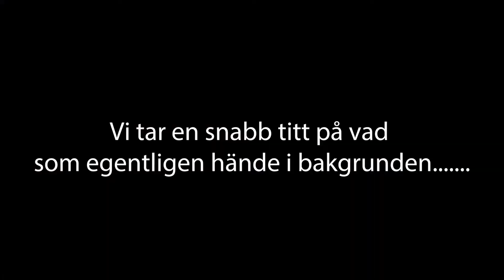Blacksmith Rifle Open 2017 - MrAspen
Tåbbe Asplind @ DAE Shooting Team lobbar in kulorna till en 4:e plats! :-)